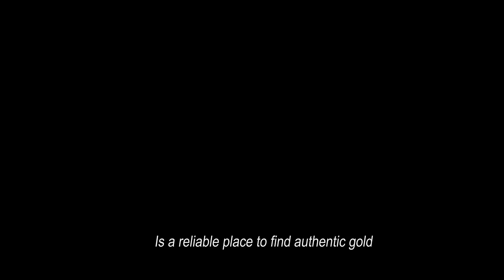HAFSAT JEWEL Advert ft Maryam Yahaya, Maryam Booth, Zainab Indomie and Aisha Humaira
Produced by Khalid Yusuf Kherlydo

Directed by Musa Elgashash